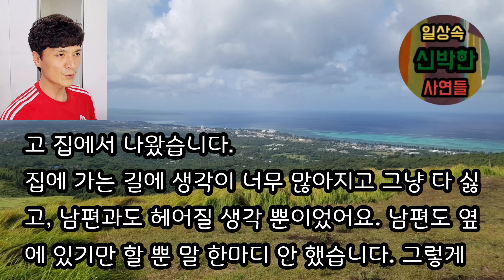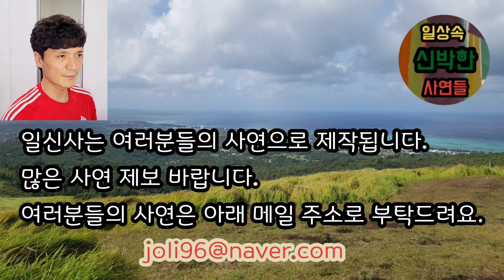[사이다사연] 인사 갔을 때부터 연끊고 살아온 시모가 5년만에 손주들 보여달라길래 헛소리 말라 했습니다. 사이다썰 미즈넷사연 응징사연 반전사연 참교육사연 레전드사연 라디오사연